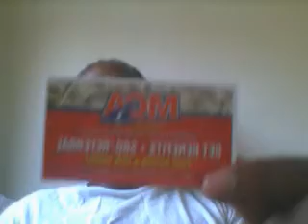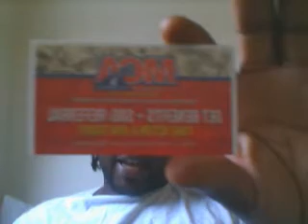Motor Club Of America -M.C.A - business card just arrived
Motor Club of America or MCA has really made me finally believe that you can make some serious additional income online. I love getting up now in the morning when I'm tired of sleeping instead of by alarm clock...

Don't hesitate, GET STARTED TODAY!!!
If you're ready to get started and you need assistance signing up today.

Click on the "Apply" tab and follow the instructions on the left side of the page.

Many people are earning from $500 - $2500 dollars every week while building a team of members to gain long term passive income.

IMPORTANT
After you have Joined MCA, you'll also need to purchase this website marketing tool to help with your marketing efforts on Facebook, Twitter, Craigslist and others. I use this same website for my business and it works like a charm.

MCA - Motor Club Of America
•Emergency Road Service "ERS"
•24 Hour Dispatch "ERS"
•Emergency Travel Expense
•Emergency Ambulance Expense
•Travel Itinerary Service
•$100 Traffic Court Defense
•Stolen Automobile Reward
•Personal Defense Fees
•Legal Fees
•Traffic Court Appearance Bond
•$10,000 Bail Bond
•Additional benefits may from time to time be added as we enhance our product

THIS WILL CHANGE YOUR LIFE! YOU DON'T HAVE TO BE A SLAVE TO 9-5,
TVC/ MCA IS OFFERING OWNERSHIP OVER TIME AND MONEY

Follow the instructions after hitting the "Apply" tab on my Follow the instructions on the left side of the page and then your in. Congratulations!

A Great New Home Business
MCA MOTOR CLUB OF AMERICA {MUST SEE VIDEO PROOF}

MCA
TVCMatrix
Category
Education
License